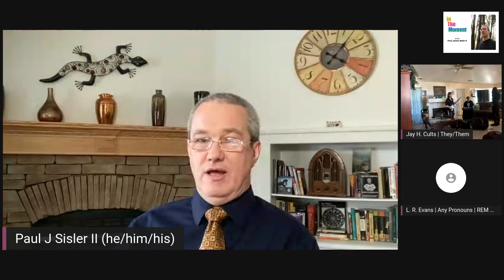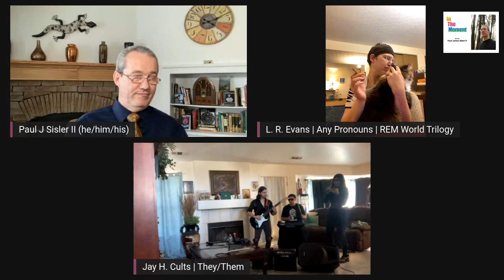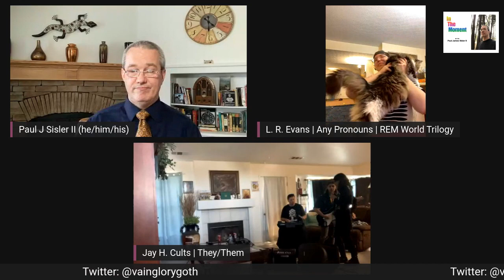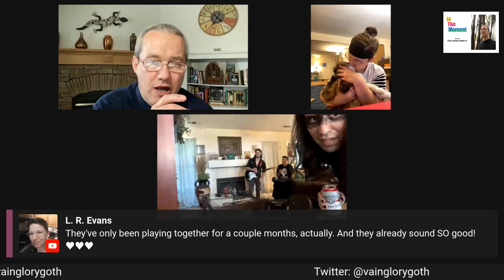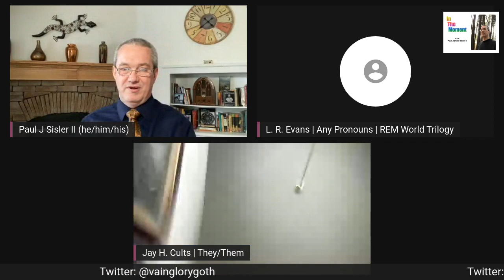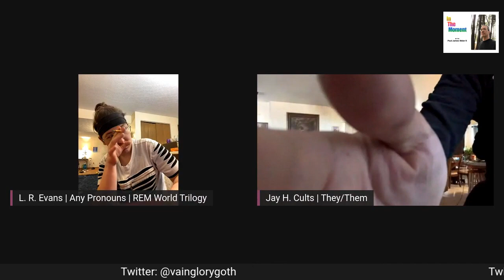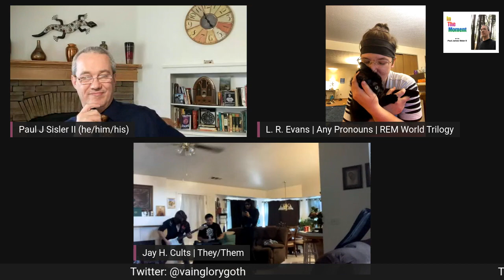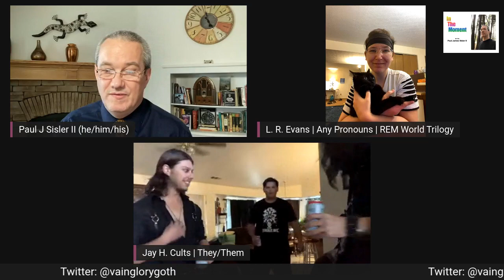The Alternative E3 Vainglory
Interview with Vainglory. Yes, Jay is in a band, sings, and rocks with the best of them.